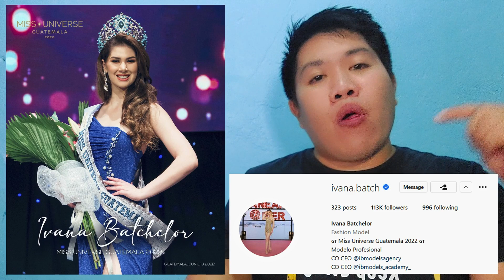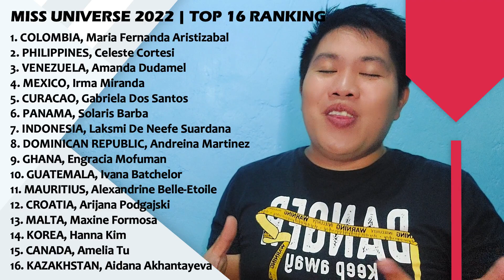Road to Miss Universe 2022 | GUATEMALA, Ivana Batchelor (Contestant's Profile Review)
ROAD TO MISS UNIVERSE 2022

Welcome to a new episode of Miss Universe 2022 | Contestant's Profile Review and Analysis.

Today, we are going to talk Miss Universe Guatemala 2022, Ivana Batchelor. We'll talk about her national pageant performance, her potential placement in the pageant and where she lands on my current leaderboard.

Let's see if we share the same thoughts about her.

for more updates on different international pageants like Miss Universe, Miss World, Miss International, Miss Supranational, Miss Earth, Miss Grand International and even male pageants like Mister Global, Mister World, Mister International, Manhunt International and Mister Supranational plus local pageants.